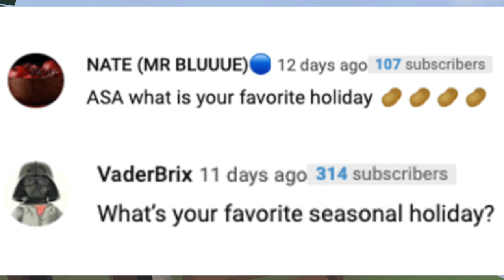What Is My Favorite LEGO Architecture Set? | A.S.A Episode 83 (2022)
Welcome to the last episode of A.S.A in 2022! I have a few questions for this episode and they are: What are my thoughts on the Jedi Survivor trailer?
Do I like Eggnog?
What are my top 3 favorite Star Wars shows?
What is my favorite Holiday?
And then once again, what is my favorite LEGO Architecture set?
So please enjoy this episode of my Q&A series, Ask SKY Anything! And Happy New Year! ^_^